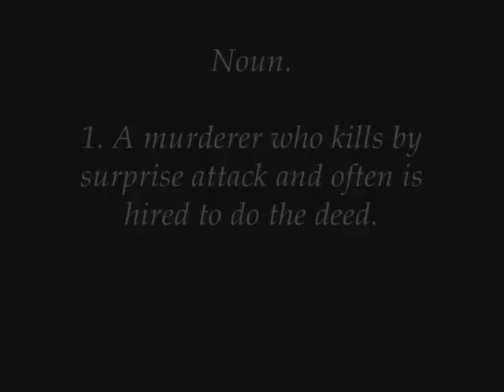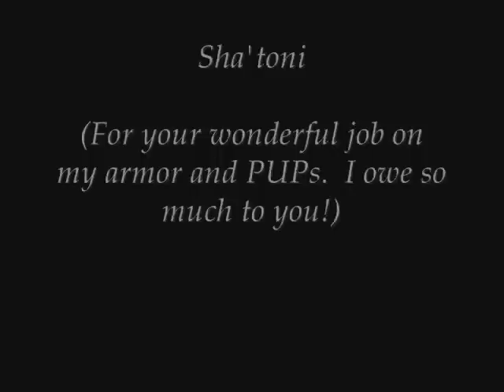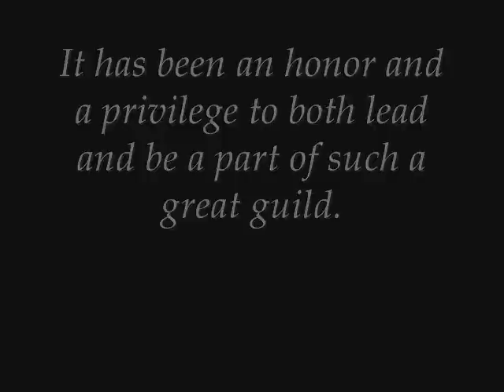Kismet' Spy PVP (3rd Edition)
This is my 3rd and final PVP video.

I always wanted to make my videos into a trilogy and I'm glad to have finally finished that goal.

I want to thank the players of Shadowfire for the past 3 years that I have been on that server and I hope to continue on until either my boredom gets the best of me, or SOE shuts down the servers for good.